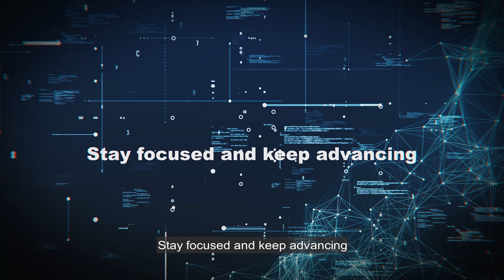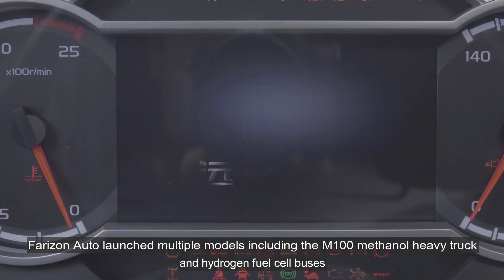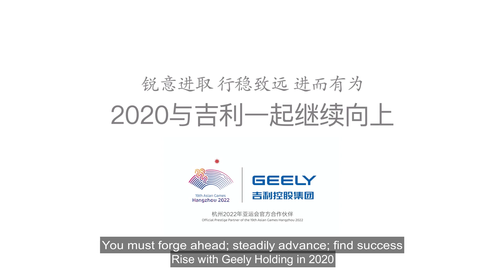2019吉利控股年终总结